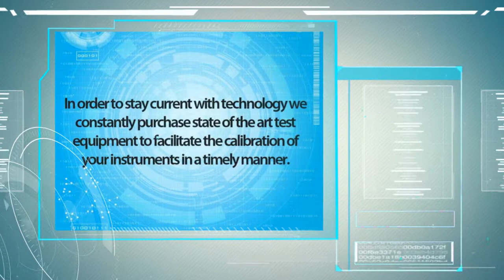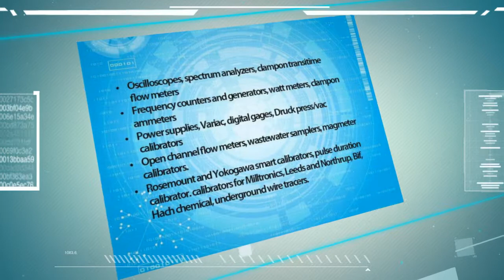Calibration Services with Aqua Sierra Controls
Aqua Sierra Controls Inc. provides calibration and accuracy certifications to meet NIST standards and ISO 9000 requirements. All of our test equipment is recertified and traced every year and/ or as required by special project.